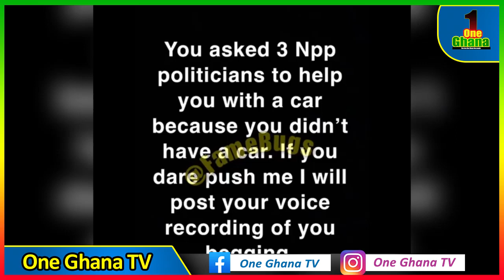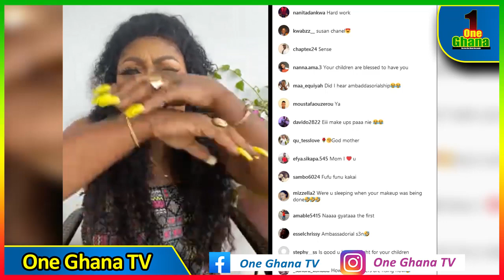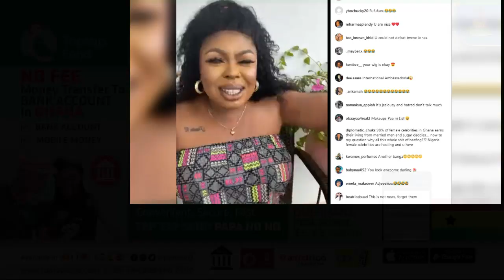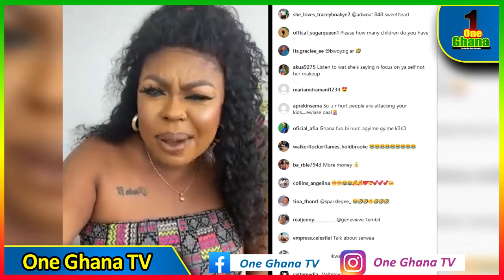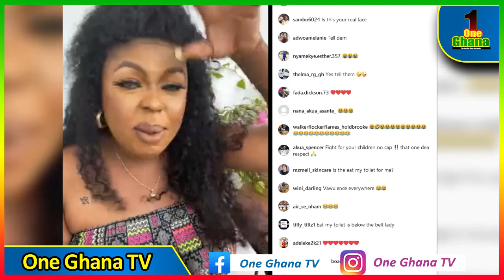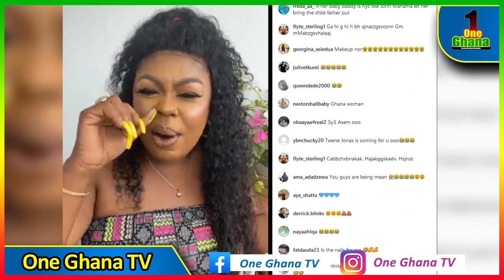Afia Schwar f!res on lɛαked audio paid to dɛstroy Mahama and his 2nd wife; ɛxposes Serwaa Amihere